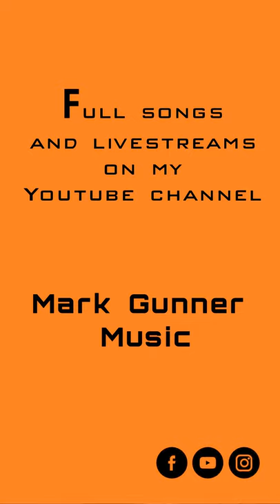Bass Intervals #36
Daily jam series I have. I do sets to an interval timer and see what happens!